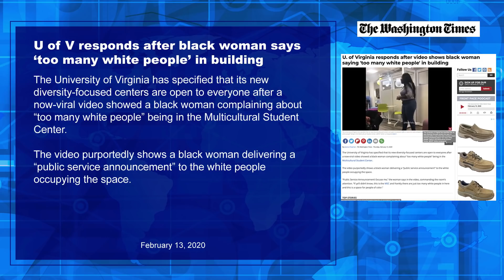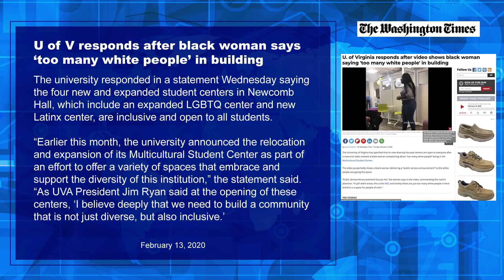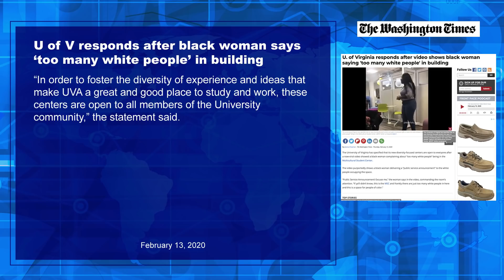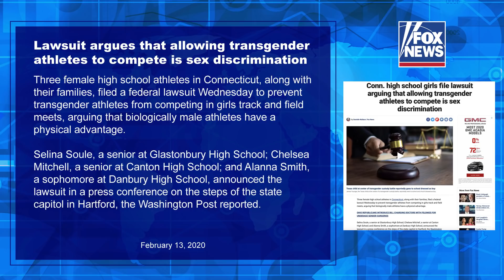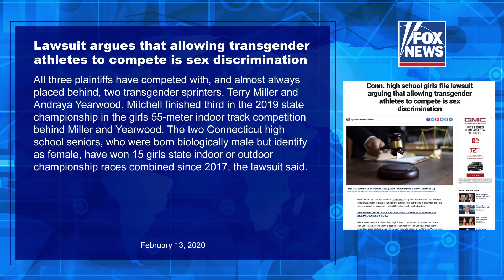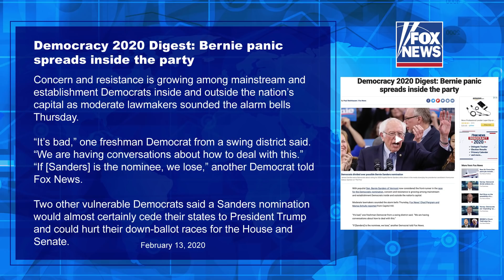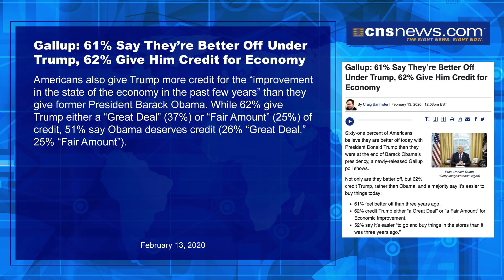Lawsuit: Keep boys out of girls' sports; Bernie Sanders has establishment in a panic | Ep. 172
Girls who have been forced to compete against boys in girls sports are now fighting back with a lawsuit.  The University of Virginia is taking heat for promoting areas of its campus that are only for students of a certain race, and the Democrats and media are in full panic mode over Bernie Sanders.  All that and more on today’s show!

Ask BE -- Want to be on the show? Send in your video questions or comments